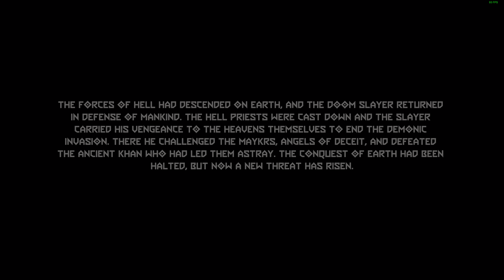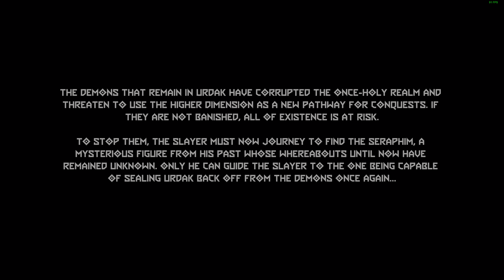Doom Eternal The Ancient Gods Part One | 4K HDR Ultra Nightmare | RTX 2080Ti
PC Specs:
MSI Trio GeForce RTX 2080Ti
G.SkillTrident Z Royal  DDR4 3600 8GBx2 CL17
Corsair HX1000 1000W 80 Plus Platinum

Keyboard, Mouse and Controller:
Razer  Goliathus Control - Fissure Edition XXL

Monitors:
Acer Predator X27P 4K VESA1000HDR 144Hz
Asus Swift PG35VQ 3440x1440 VESA1000HDR 200Hz